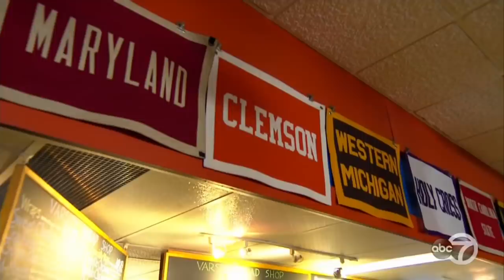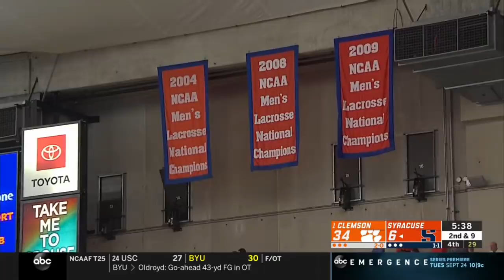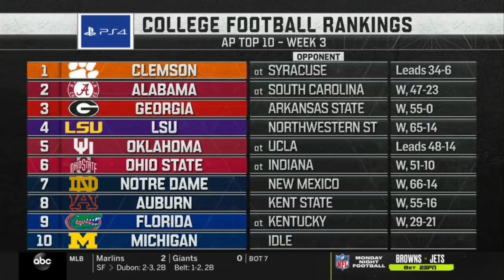Clemson vs. Syracuse Full Game | 2019 ACC Football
NCAAFBSta_SYR Vs. NCAAFBSta_CLE, 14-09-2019, 23:30 Tommy DeVito, Syracuse